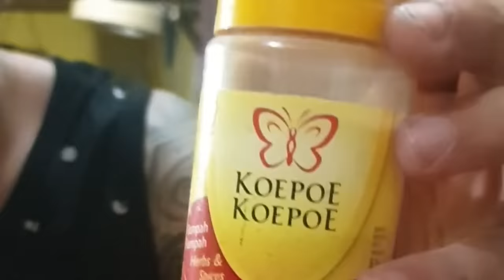Unboxing reel pancing dari bli kadek wawan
unboxing reel pancing yang akan diperbaiki oleh steven chow